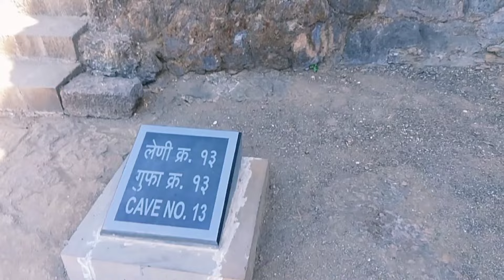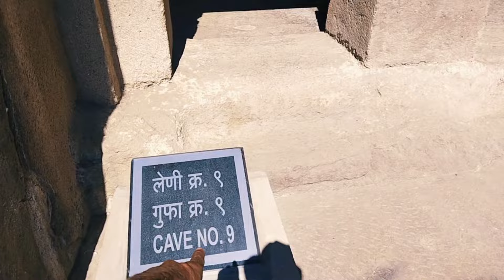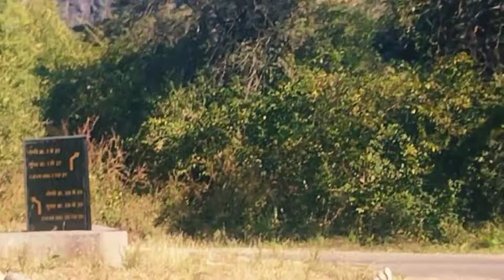Mystery of Ellora । एलोरा की गुफाएं कहां है । एलोरा की गुफाएं किसने बनाई। एलोरा की गुफाओं के रहस्य ।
kaha hai ellora ki gufayen । Ellora ki gufayen kisne banai । Ellora Jane ka kul kharcha Kitna lagenga । Ellora ki gufao ke Rahasya। Ellora kese jaaye